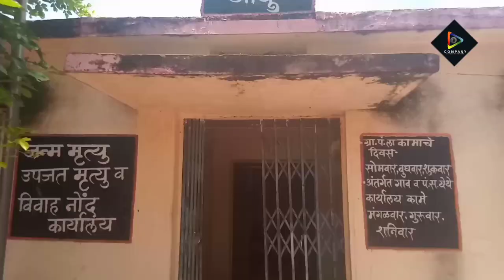Keti kam video केती कम कैसे करते है ये बाच्चे देखीए हिस विदीहो में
Keti kam video